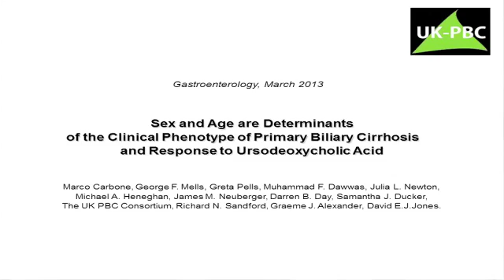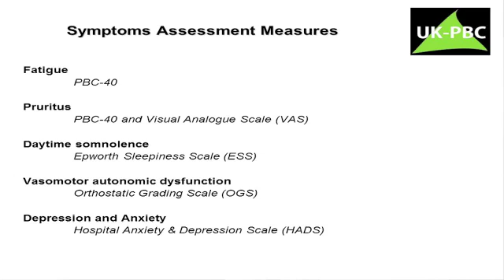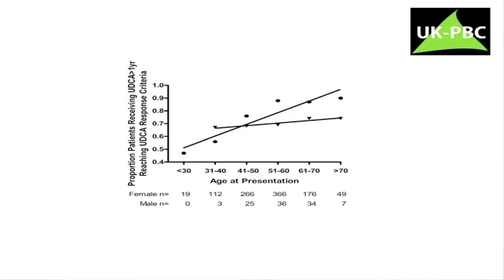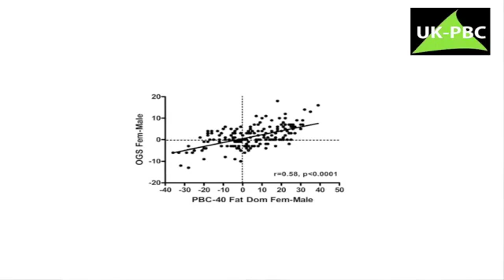Sex and Age Are Determinants of the Clinical Phenotype of Primary Biliary Cirrhosis...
Drs. Marco Carbone and David E. J. Jones discuss their manuscript "Sex and Age Are Determinants of the Clinical Phenotype of Primary Biliary Cirrhosis and Response to Ursodeoxycholic Acid." To view the print version of this abstract go